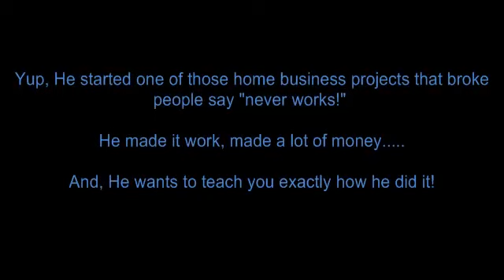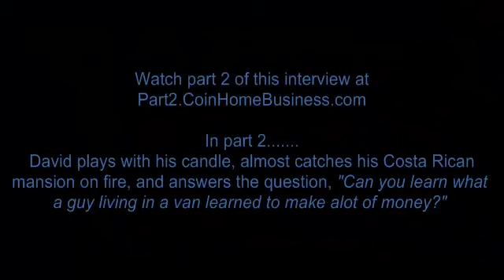Nate Forrest interviews David Wood- The Game Changer prequel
to learn more about this project and how you can work with David Wood and Nate Forrest. and earn 100% commissions simply blogging about whatever you want!
The ForrestFire Marketing Group presents the first part of the interview between Nate Forrest and David Wood. In this "prequel" to the inspiring cd, The Game Changer, David shares how he went from broke and homeless, living in a van to living in a mansion on a mountain in Costa Rica. in less than a year!
 David Wood  reveals the simple steps you can take to achieve any goals and dreams you have.